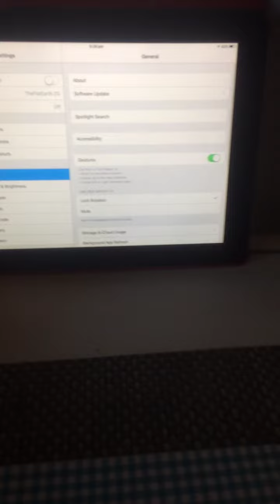My iPad’s 8th birthday!